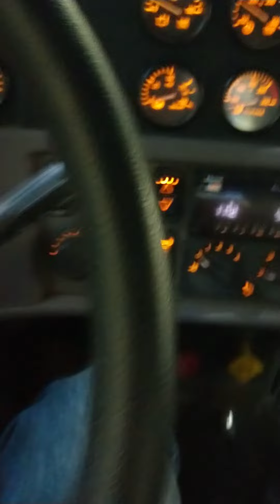VID 20190607 095017136 Driving a log truck in N. California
Log trucking in Northern California, June 2019